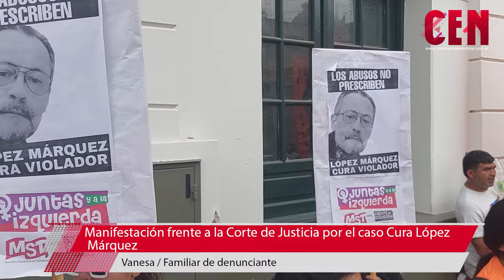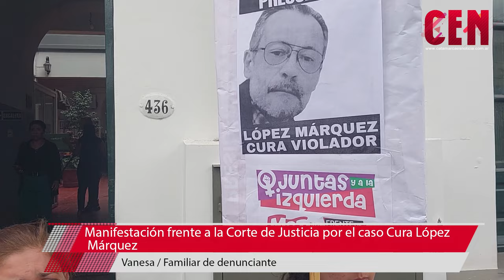Manifestación frente a la Corte de Justicia por el caso Cura López Márquez